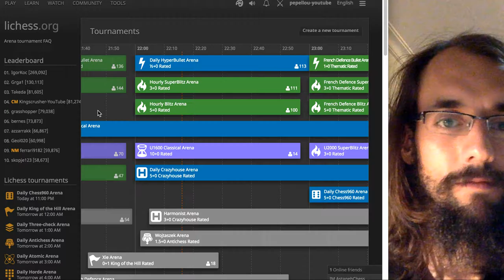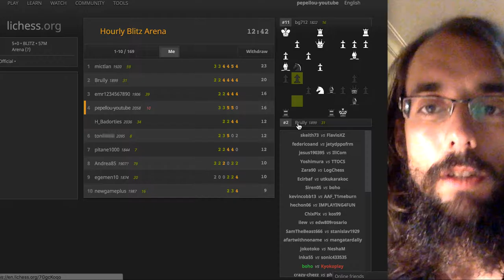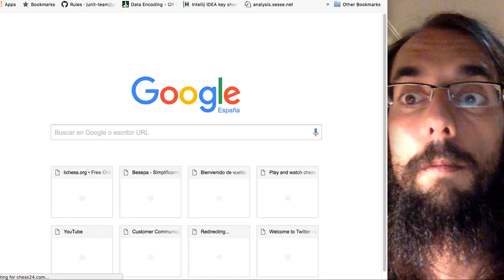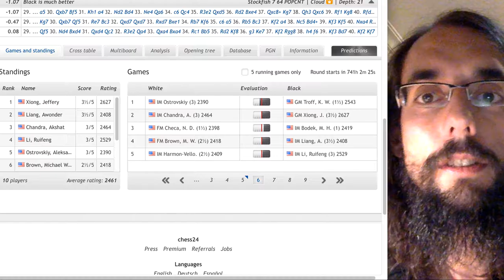Blitz Chess Session #2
En esta ocasión juego un torneo de 5+0 en lichess.
Con Berserk todas las partidas :-)